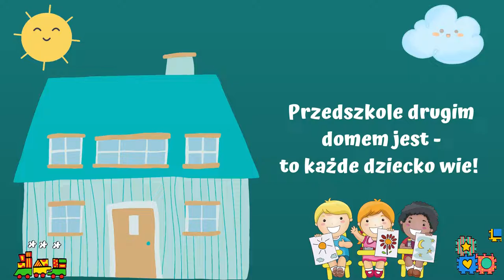"Przedszkole - drugi dom" - piosenka dla dzieci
Piosenkę "Przedszkole - drugi dom" oraz jej wersję instrumentalną można zakupić na stronie

słowa i muzyka: Wiktoria Darmoń